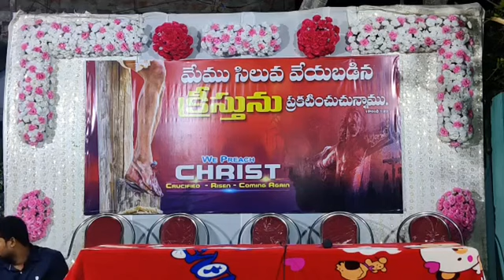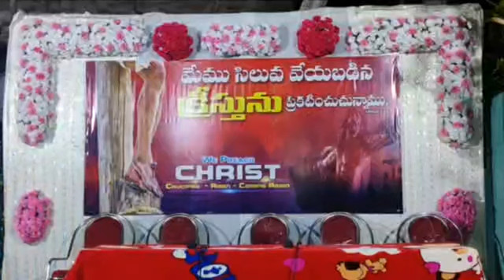🛑22-04-2023 || Carmel Revival Meetings || The Carmel Church || Mopidevi || DAY-1 Evening || Part-1